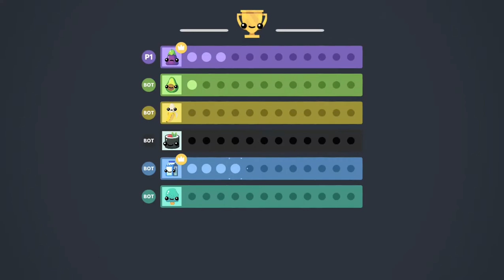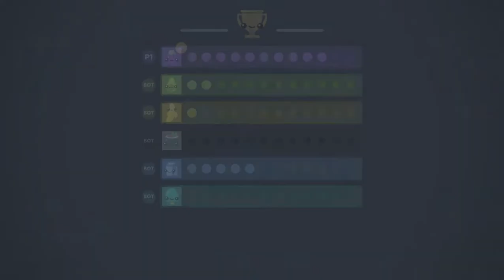6-PLAYER SHOWDOWN | Boomerang Fu #9